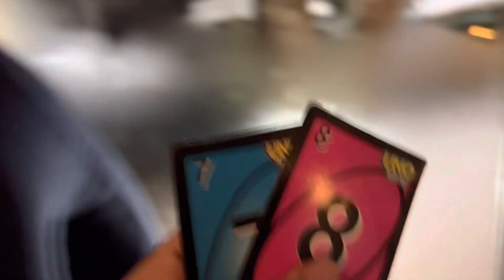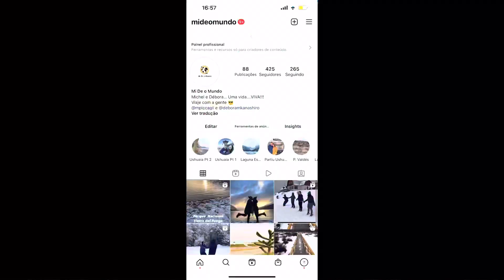De carona até o Parque Nacional Tierra del Fuego em Ushuaia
E aiii galera, mais um pouco dos nossos dias aqui pelo Ushuaia em especial neste dia comemoramos o aniversário da Débora!!!

Segue nossa viagem lá no Instagram